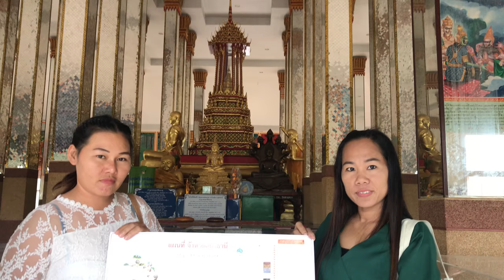01 - 2017 Tour Esaan wat phoChai si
Thailand 🇹🇭
Siamholm
Bondegaards ferie i Thailand
Wat Pho Chai Si
17°40'45.5"N 102°25'39.8"E